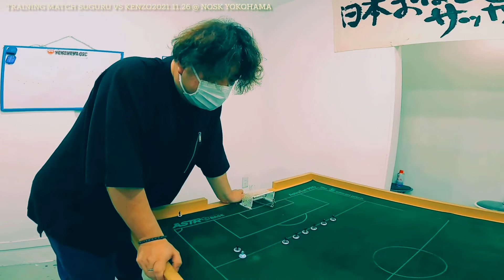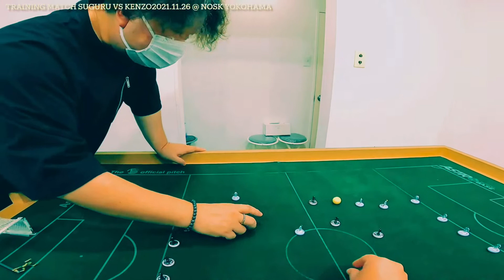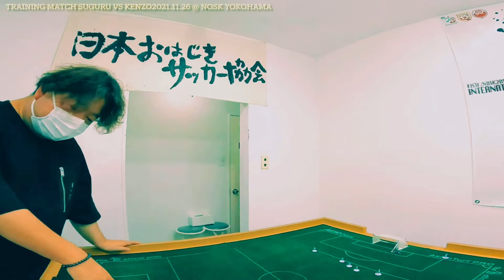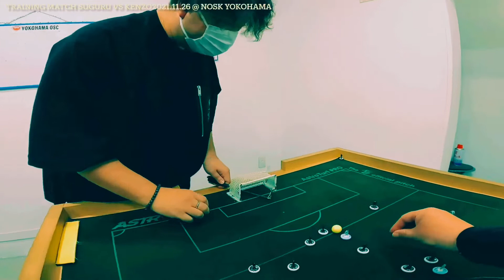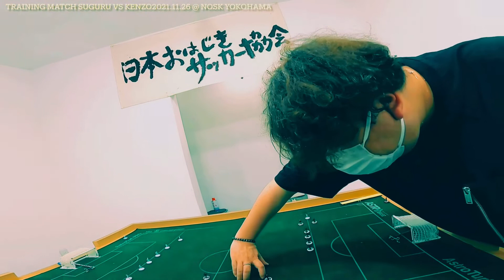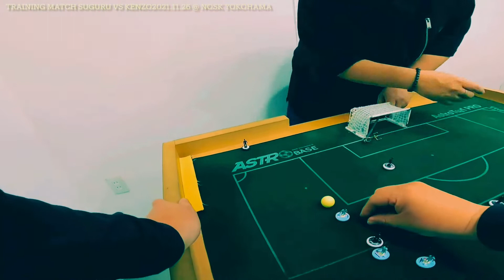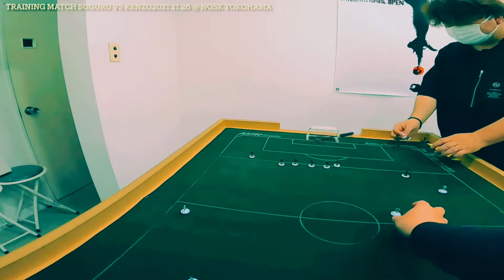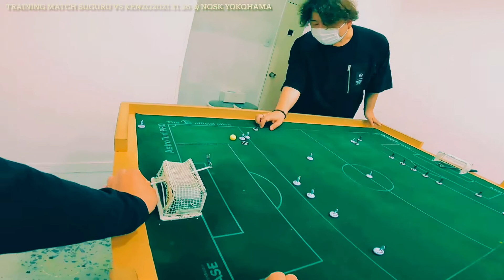Training Match Suguru vs Kenzo